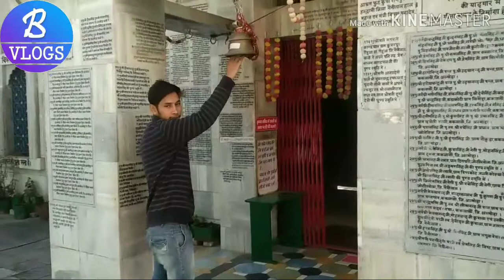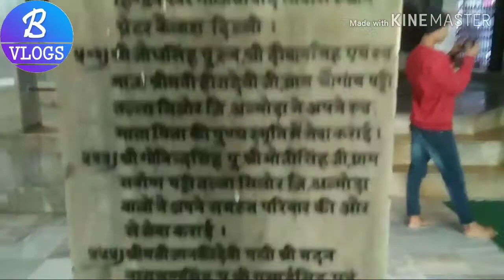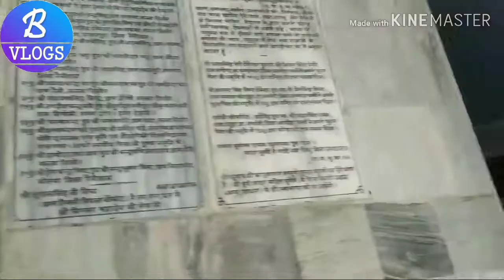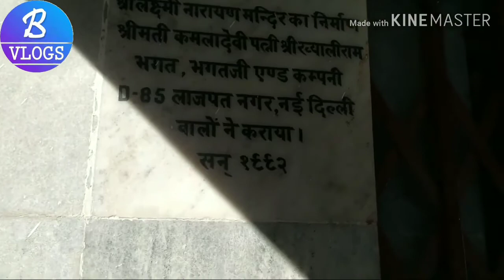स्वर्गाश्रम बिनसर महादेव|| Binsar Mahadev || Soni Ranikhet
binsar mahadev#binsar mandir#binsar chauthanh#mahadev#chauthanh Patti#Mela#shiv ka mandir#uttarakhand#pauri garhwal#